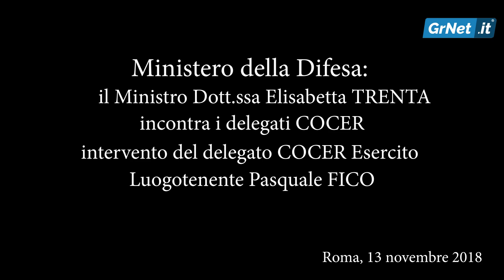Difesa: Luogotente dell'Esercito in audizione al ministro della Difesa, basta sperequazioni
ROMA - Lo scorso 13 novembre, durante l'incontro del Consiglio Centrale di Rappresentanza con il ministro della Difesa Elisabetta Trenta, il Luogotenente dell'Esercito Pasquale Fico ha rappresentato con forza il problema delle "sperequazioni" tra i ranghi delle Forze Armate, causati dai vari provvedimenti di "riordinodelle carriere" (il primo emanato con il D. Lgs. 196/95, per arrivare all’ultimo D. Lgs. 94/2017).